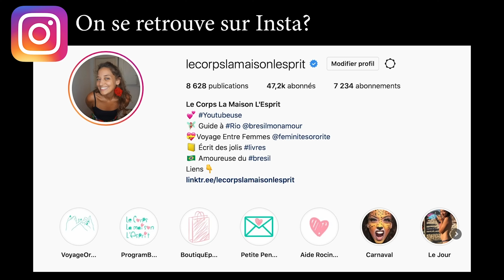🔻10 CONSEILS ETUDES que j'aurais voulu avoir à 20 ans - VLOG #1188 | Le Corps La Maison L'esprit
🔔 Dans cette vidéo je te partage tous les conseils que j'aurais aimé avoir lorsque j'étais plus jeune: choisir ses études, voyager, profiter de la vie étudiante... Si tu as déjà passé cette phase, n'hésite pas à partager tes conseils dans les commentaires!

 🎼  Musique  🎼
La musique de fin est jouée par Léandro